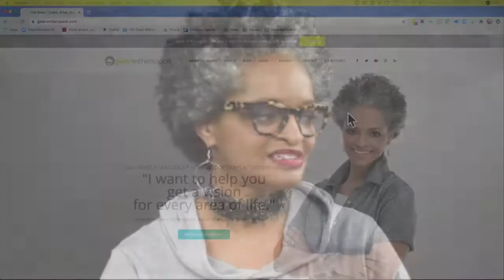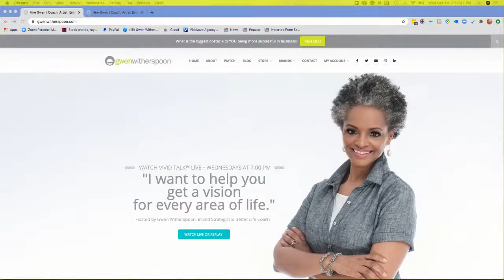Born to Produce: How are you going to get it done?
Productivity is one of the biggest challenges for every entrepreneur. There are so many roles to play and so much to do every day. In this episode, Brand Strategist & Better Life Coach, Gwen Witherspoon asks and attempts to answer, "How are you going to get it done?" You need an action plan for your purpose, people, product, profit, process, and promotion.